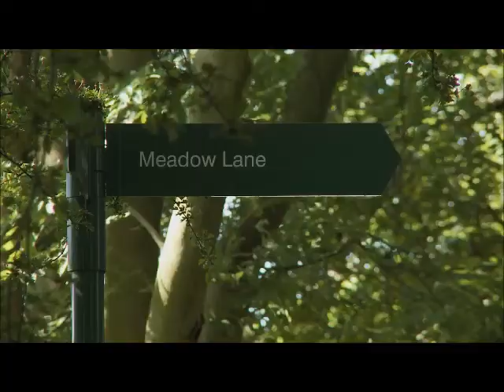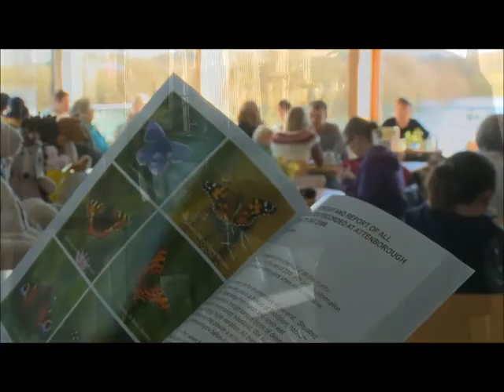Attenborough Nature Reserve Promotional video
A stunning video showcasing our wonderful Attenborough Nature Reserve made by the Nottingham University Enrichment Fund